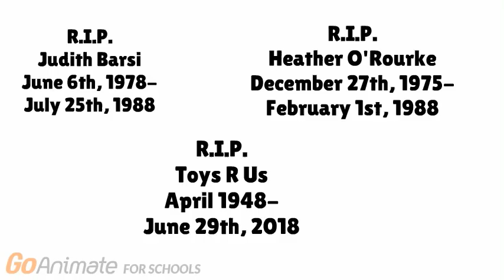Tribute to Heather O'Rourke and Judith Barsi ft. Toys R Us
This is a short tribute video to all Heather O'Rourke, Judith Barsi, and Toys R Us Fans, and for the 2 popular child stars Heather O'Rourke and Judith Barsi themselves, and the popular toy store Toys R Us itself, they are all in Heaven, and in a better place, we love them all including Toys R Us! We pray them especially one's misdiagnosed with Crohn's disease, when the real illness is a Small Bowel Obstruction, and the other is shot and killed by the father, and as an additional, one is a popular store that Babies, children, kids, including teenagers, go buy toys, games, and  electronics! Rest In Peace Heather O'Rourke and Judith Barsi for 30 years and Toys R Us for 2 months!